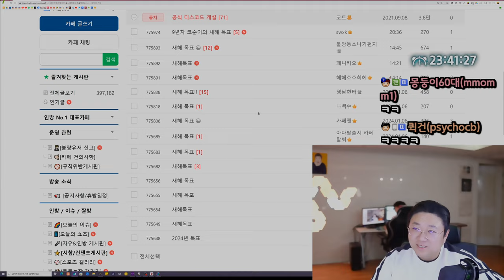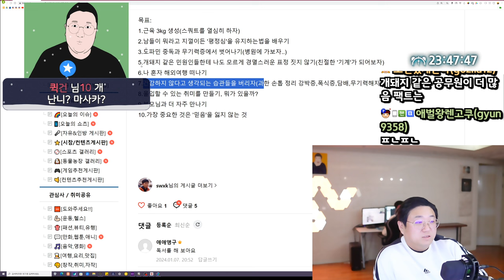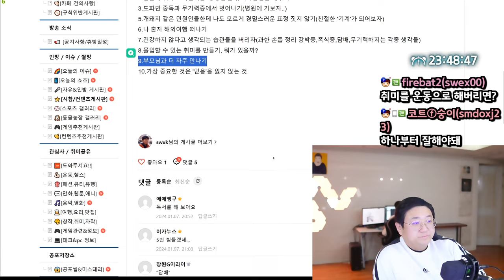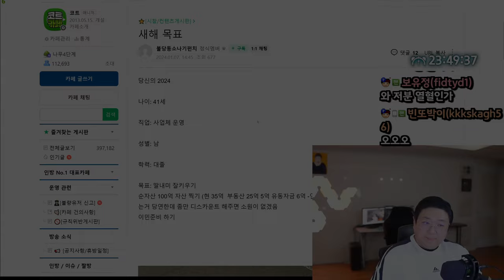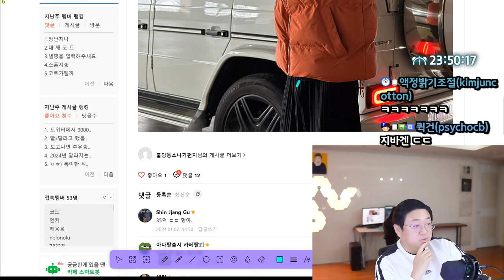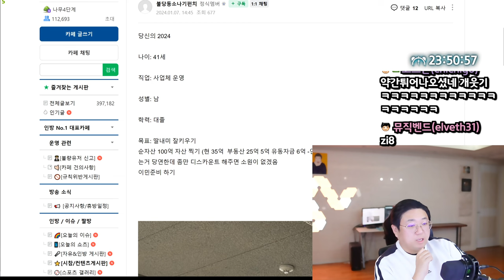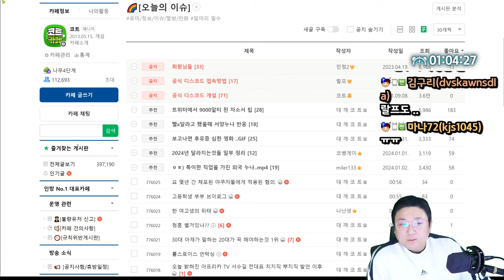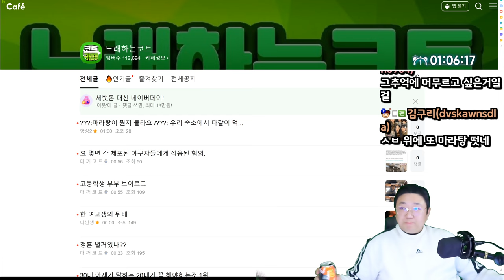조명 괜찮나요 (24.01.07-1)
[음원출처]